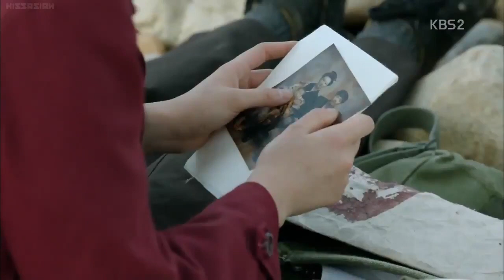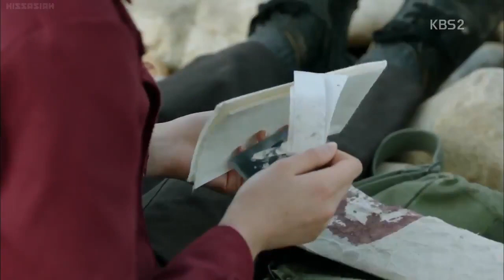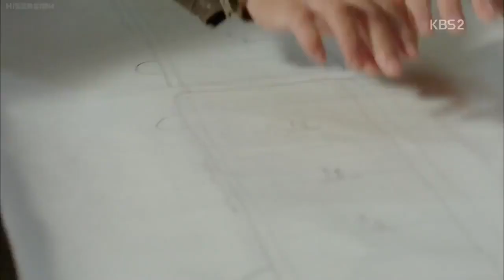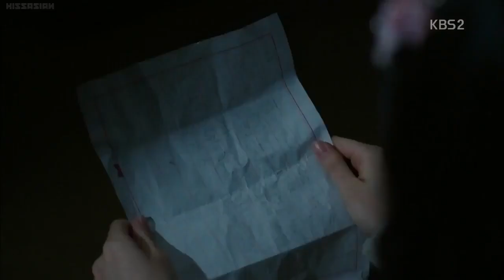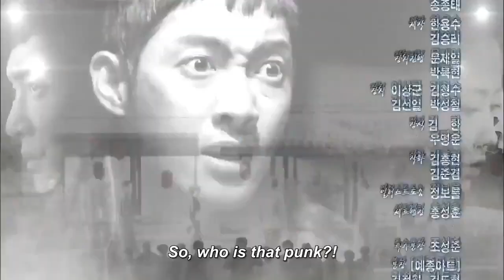Inspiring Generation episode 4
This drama has been uploaded only for entertainment, for other kdrama lovers like me.Apart from uploading this video,I have no contribution in it.